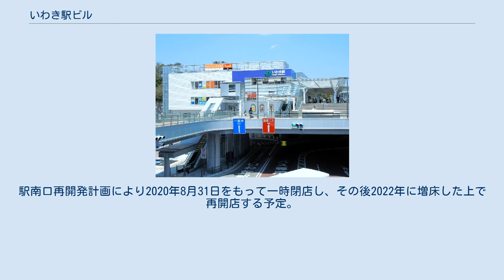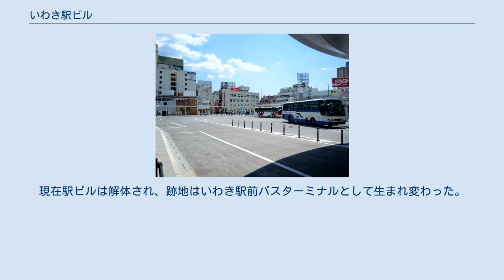いわき駅ビル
いわき駅ビル（2010年） いわき駅ビルは、福島県いわき市のいわき駅にあった駅ビル。
株式会社アトレが経営し、水戸ステーション開発株式会社が運営していた。
駅南口再開発計画により2020年8月31日をもって一時閉店し、その後2022年に増床した上で再開店する予定。
過去にいわき中央ステーションビル株式会社が運営していた旧駅ビル「ヤンヤン」についても合わせて記述する。
 2009年6月19日オープン。
地上4階建てで旧駅ビルのヤンヤンと比べると小さな駅ビルとなったが、これは商業施設等の機能の大半を駅前再開発ビルの「ラトブ」が担っているためである（ラトブはヤンヤン閉店の約1ヵ月後の2007年10月にオープン）。
現在のいわき駅ビルは土産物屋や飲食店などを中心に運営されており、生鮮食品や衣類、書籍といった物品はラトブに頼ることとなる。
 など。
 ヤンヤン外観（2006年） ヤンヤン跡地のバスターミナル（2010年） ヤンヤンはいわき駅ビルが2009年6月にオープンする以前にいわき駅の駅ビルとして存在していた商業施設である。
運営はいわき中央ステーションビル株式会社で、1973年7月27日にオープン。
開業当時はいわき駅ではなく「平駅」であった。
2007年9月30日にいわき駅前再開発事業により閉店。
34年の歴史に幕を閉じた。
現在駅ビルは解体され、跡地はいわき駅前バスターミナルとして生まれ変わった。